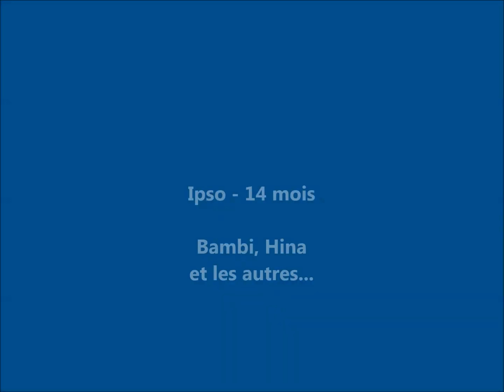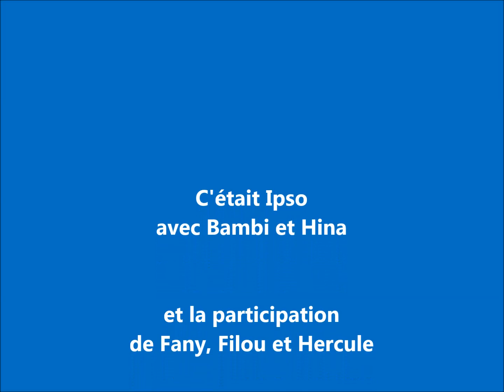2014 - IPSO chien SHIH TZU de 14 mois - et les lhassa apso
IPSO - chien shih tzu de 14 mois, en visite dans la nouvelle famille de Bambi
N'oubliez pas de mettre le son !
Musique "Mirza" de Nino Ferrer